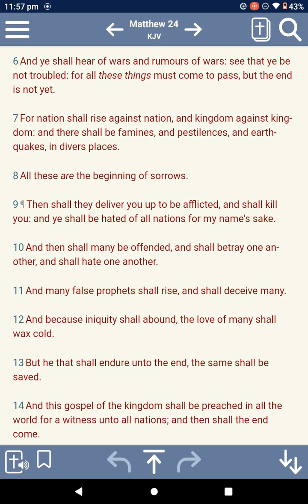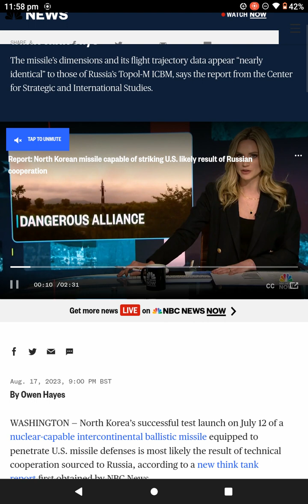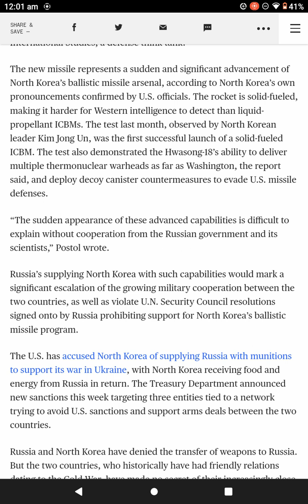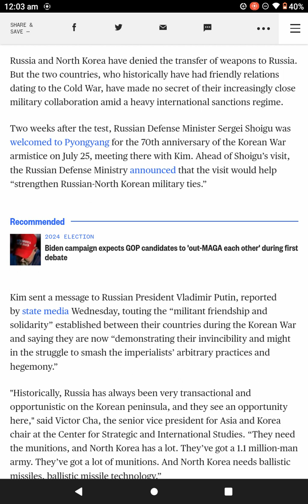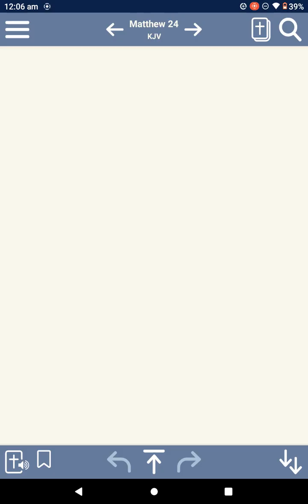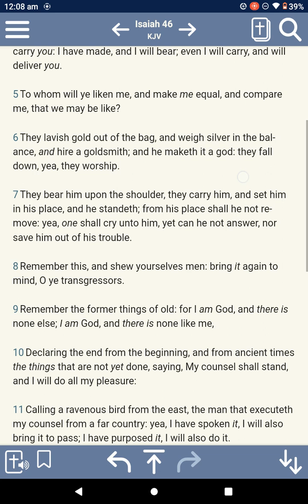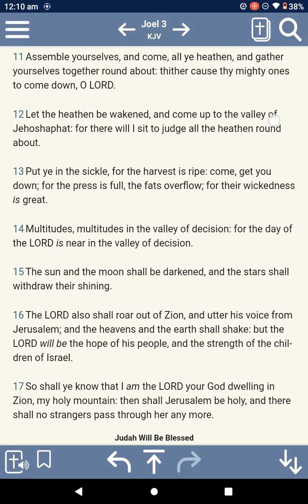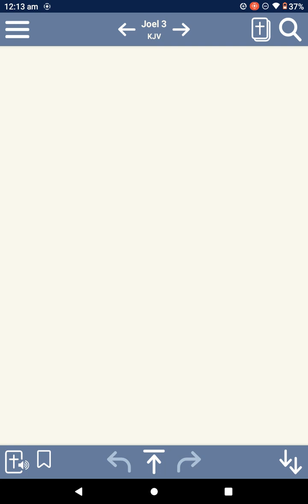North Korean 🇰🇵 missile capable 🚀 of striking 🔥 America 🇺🇸 A result of co-operating with Russia 🇷🇺